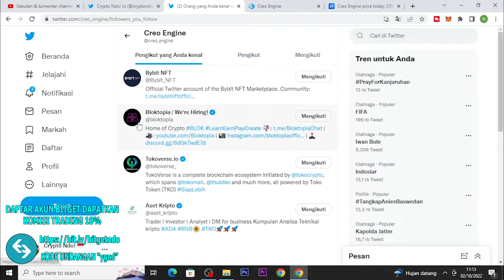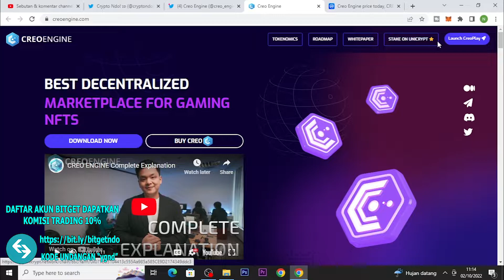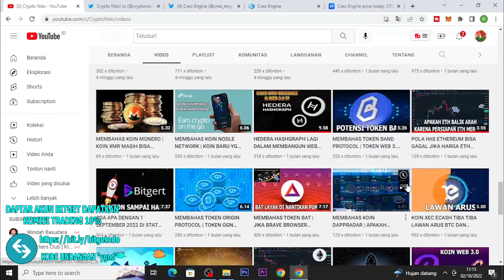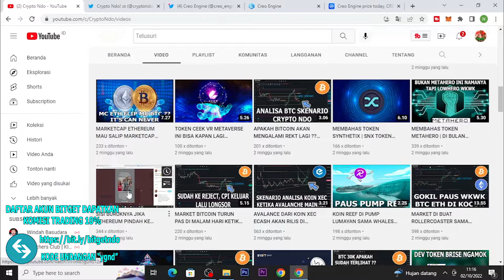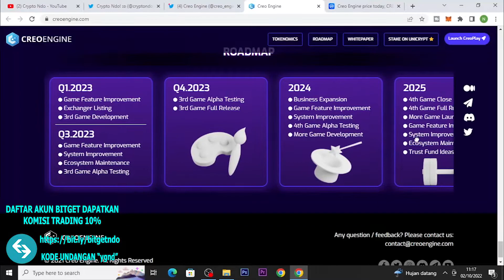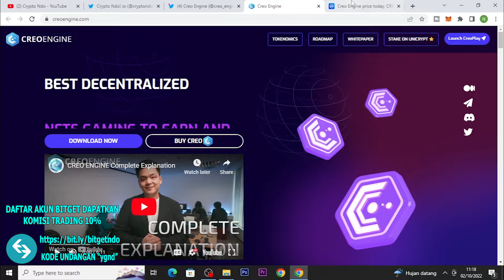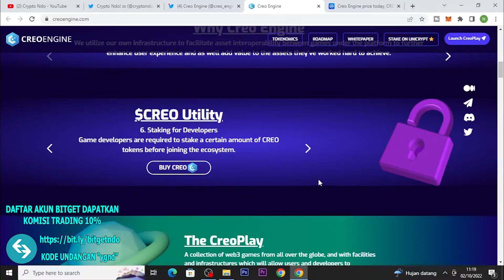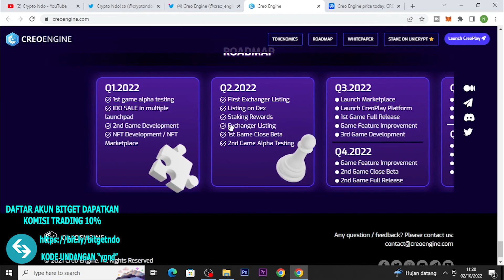MEMBAHAS TOKEN CREO ENGINE | TOKEN NFT GAMING DARI INDONESIA APAKAH BISA SURVIVE ATAU MENJADI DEAD ?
Yang mau Trading FOREX di Aplikasi MIFX untuk dapatin REBATE $12/LOT, link ada di bawah :

USDT Jaringan BSC (BEP-20) : 0xc367f7f7218198da905b3c6a5d54c050df962b44